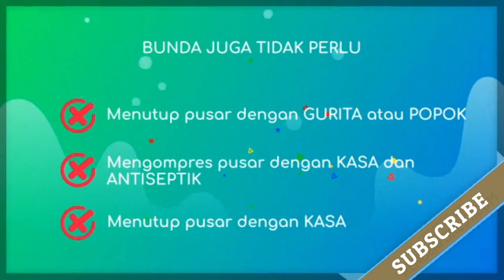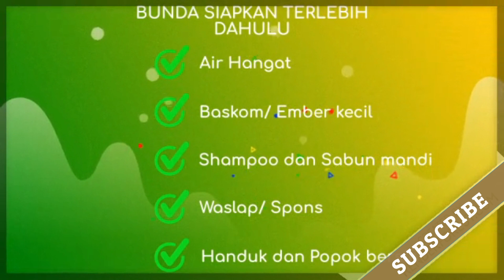TERBARU. Perawatan Rutin Bayi yang HARUS Bunda ketahui. (Terlengkap)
Bunda dan Ayah yang berbahagia, selamat atas kelahiran buah hatinya. Saat ini Anda berdua pasti sedang dipenuhi dengan rasa suka cita. Pasangan orangtua baru seringkali mengalami kekhawatiran dalam pengasuhan bayi baru lahir. Hal ini adalah suatu kewajaran karena buah hati Anda adalah anugerah Tuhan yang tak ternilai harganya dan sudah sepantasnya jika Anda hanya ingin memberikan yang terbaik.

Merawat bayi baru lahir memang susah-susah gampang dan penuh dengan seni, tetapi Bunda dan Ayah tidak perlu khawatir, karena hal ini dapat direncanakan dan dipelajari. Berikut beberapa tips dan pengetahuan mengenai perawatan dasar bayi baru lahir.
Bagaimana merawat tali pusat?
Setelah dipotong, tali pusat mungkin akan diolesi cairan antiseptik klorheksidin atau antiseptik lain. Setelah itu tali pusat dibiarkan terbuka dan kering dan tidak perlu dikompres dengan kasa yang mengandung cairan antiseptik. Saat ingin merawat tali pusat, cuci tangan terlebih dahulu, jangan oleskan apapun pada tali pusat, tidak perlu ditutup dengan kasa dan jangan ditutup dengan popok maupun gurita. Usahakan agar tali pusat tidak basah, tidak terkena air seni maupun tinja bayi. Jika tali pusat kotor, segera cuci bersih dengan air yang bersih dan sabun lalu keringkan dengan kain bersih. Biarkan tali pusat terlepas sendiri. Jika terdapat tanda infeksi seperti kemerahan dan atau bengkak pada pusat ataupun kulit disekitarnya, berbau busuk dan terlihat nanah, segera kontrol ke tenaga kesehatan terdekat.
Memandikan bayi
Saat lahir, bayi belum perlu dimandikan. Bayi masih memiliki lapisan pelindung yang terlihat seperti lemak berwarna keputihan yang berfungsi untuk menjaga suhu bayi. Setelah 6 jam bayi dapat dilap dengan air hangat saja. Sebelum tali pusat lepas, bayi dapat dimandikan dengan kain lap atau spon. Setelah tali pusat lepas bayi dapat dimandikan dengan dimasukkan ke dalam air, hati-hati kepala terendam dalam air. Gunakan air hangat-hangat kuku, sabun dan sampo khusus bayi. Sebaiknya tidak memandikan bayi terlalu pagi maupun terlalu sore. Saat melakukan perawatan kulit bayi, prinsipnya menggunakan seminimal mungkin zat-zat yang berkontak dengan kulit, karena kulit bayi masih sangat sensitif.